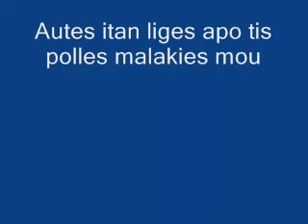Agries malakies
By the only and the one BLooDMooD